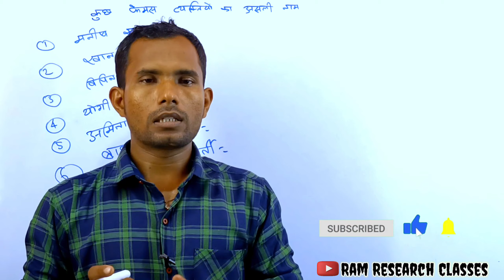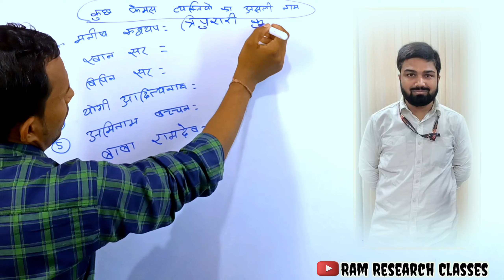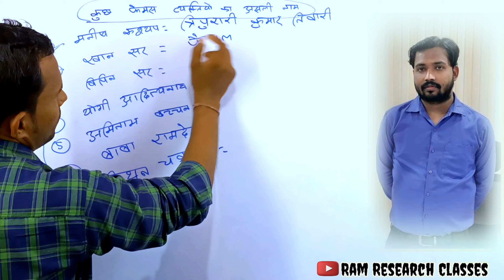जानिए इन सब का असली नाम क्या हैं| Manish Kashyap | Khan sir | Bipin sir | असली nam kya hai